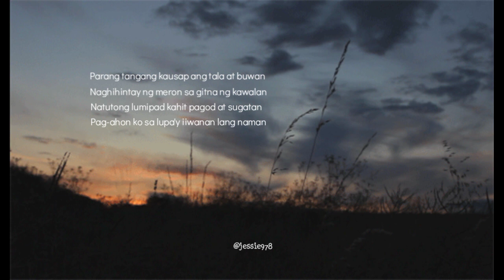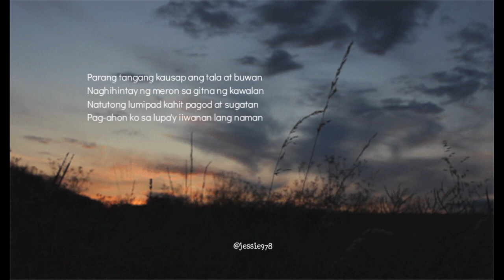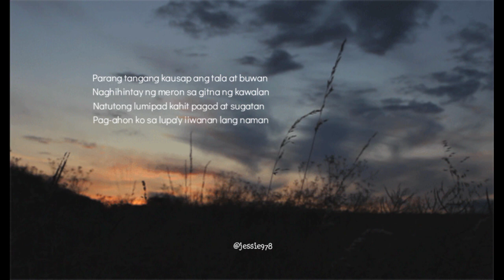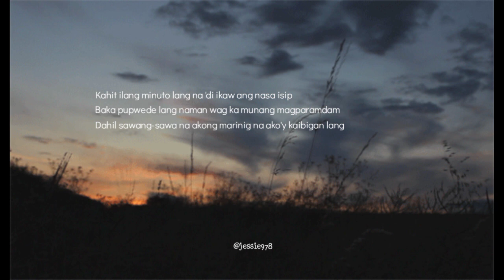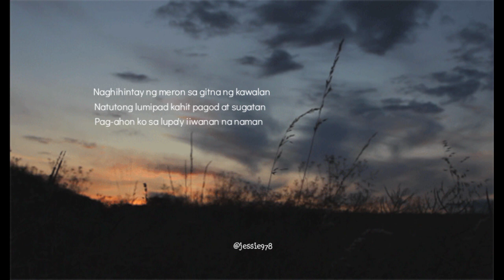Balang Araw - I Belong To The Zoo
"Balang Araw"

Parang tanga kausap ang tala at buwan
Naghihintay ng meron sa gitna ng kawalan
Natutong lumipad kahit pagod at sugatan
Pag-ahon ko sa lupa'y iiwanan lang naman

Walang nag-iba
Talo na naman tayo
Ganun talaga
Nadala na lang sa puro pangako

Baka pwede lang kahit isang saglit
Masabi lang na merong konting pagtingin
Baka pwede lang kahit pa pasaring
Sa sarili ko'y magsisinungaling

Parang tangang kausap ang tala at buwan
Hindi ko lang masabi
Ayoko na sa'yo
Tao lang napapagod din
Kaso di ko magawang lumayo

Kailan ba makakatulog nang mahimbing?
Kahit ilang minuto lang na 'di ikaw ang nasa isip
Baka pupwede lang naman wag ka munang magparamdam
Dahil sawang-sawa na akong marinig na ako'y kaibigan lang
Tangina ba't ba walang mali sa'yo
Hindi magawang umiwas at tuluyan nang lumayo
Kahit na anong gawin sinusuway ko pa rin
Umaasang

Pag-ahon ko sa lupa'y iiwanan na naman